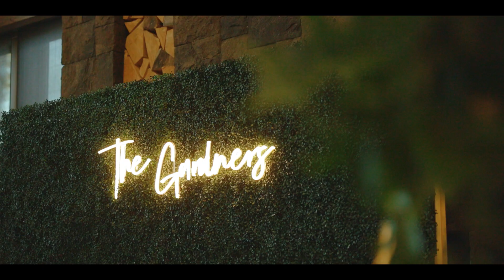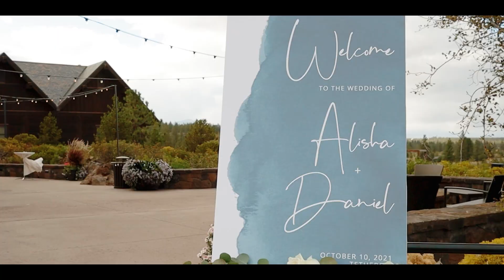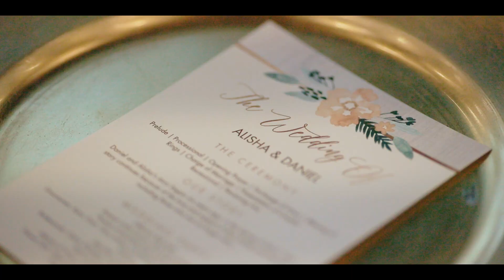They Came To Oregon So Their Grandpa Could Watch Them Get Married | Tetherow Resort Wedding Video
Alisha knew quickly that Dan was the man for her. They met at her graduation party and ended up sleeping on her couch. As her younger sister shared, little did she know that the random white man she found sleeping on her couch would be stuck in their lives forever, in the best way.

Alisha had also never been to Oregon before meeting Dan. Dan finally brought her to Oregon, the place his family had been for generations, since Lewis & Clark. This was a place that was really special to him for many reasons. The most important being his 92 year old grandpa. Alisha met Grandpa and the two of them have grown such a strong bond. Strong enough that they flew across the country, bringing all of their family and friends to Tetherow Resort outside of Bend, Oregon just so that Grandpa could be a part of their special day.

Songs:
Evermore | Jordan Critz feat. Roary
When I Saw Her | Icelanders
Dialtone | Hotel Apache